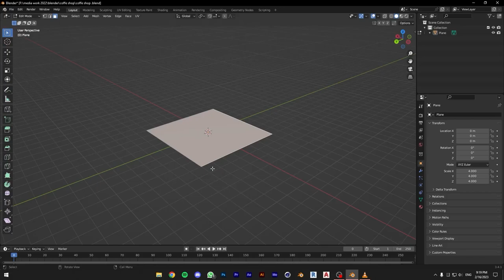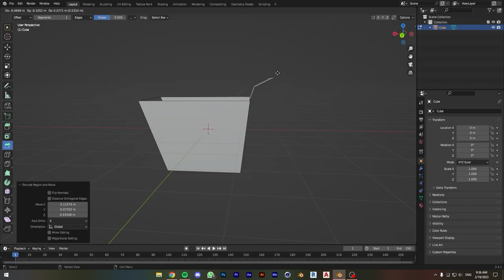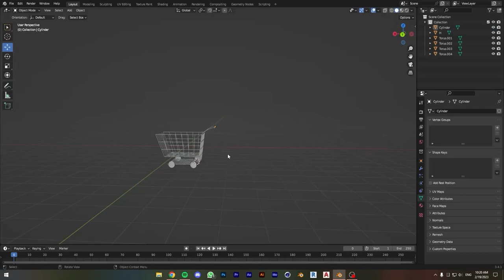Market and coffee shop | Blender 3D Modeling and Lighting | time lapse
Let's have some quick fun with modeling and lighting the full isometric   market and coffee shop scene in Blender.

i'm a person who is gonna graduate at the end of 2023 with no job but have passion  for film making, 2D animation, Motion graphics, 3d modeling and Character designs.

credits: Polygon Runway  (I recommend this channel so helpful)